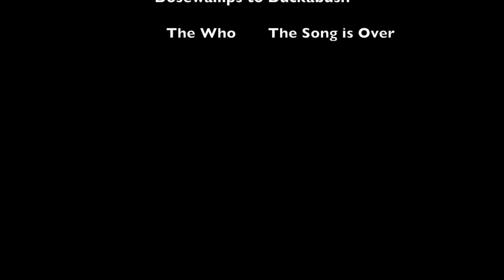Duckabush to Dungeness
This video is about Flying the Dosewallips Duckabush Dungeness Rivers